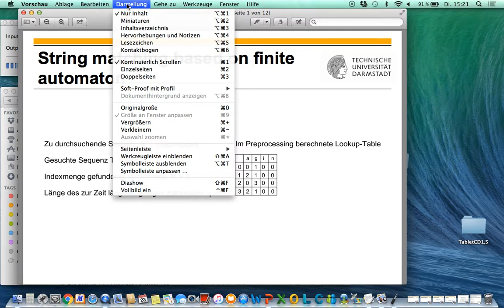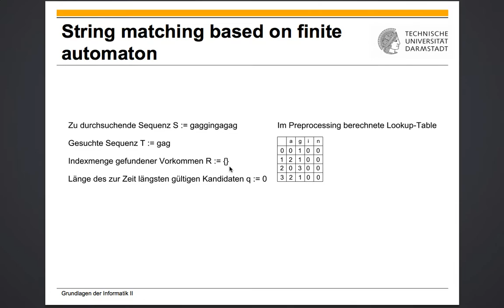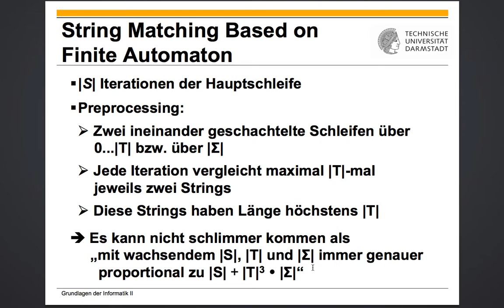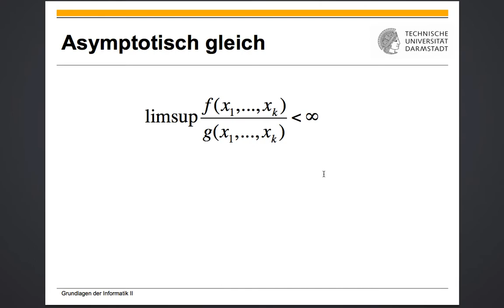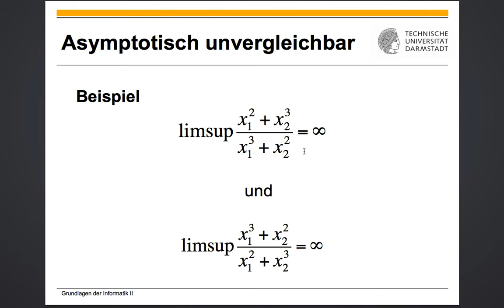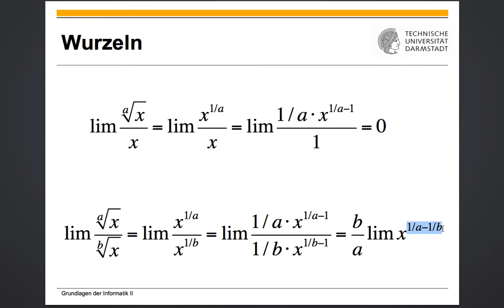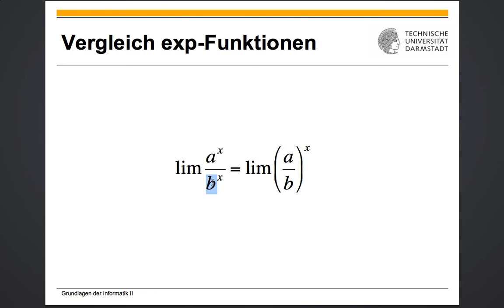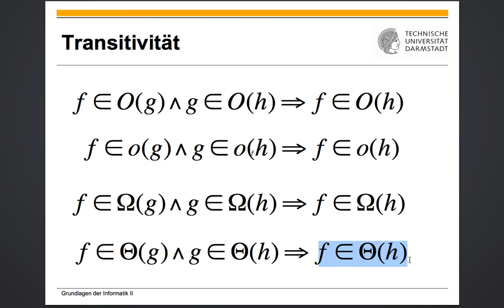Vorlesung 11 2017 05 23